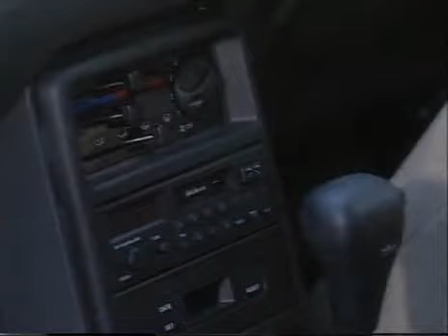Mazda 121 2nd generation history (1991-1996)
The Mazda 121 2nd generation review  history from 1991 to 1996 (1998 in some markets Autozam Revue)
Motor car History